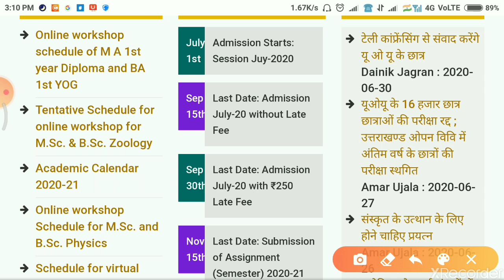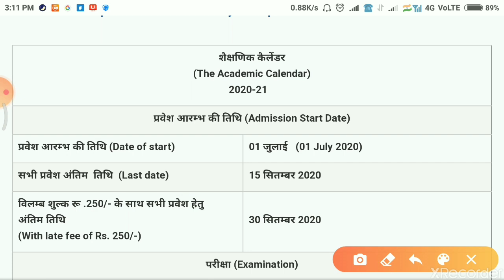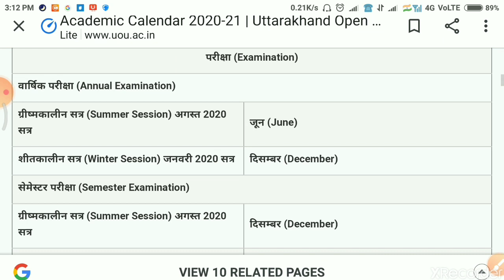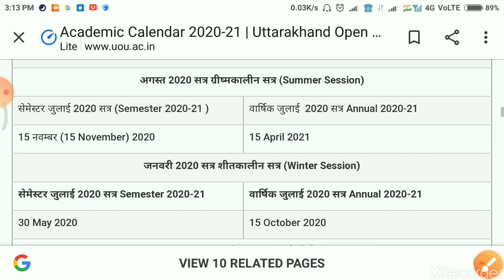उत्तराखण्ड मुक्त विश्वविद्यालय |uou admission 2020 |uou admission form last date 2020, UOU Online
uou admit card, uou exam date sheet,
uou exam 2019-20,
uou admission 2020-21,
 uou academic calender 2020-21,
 uou semester details,
 uou programme details,
uou admission 2020,
uou admission form 2020,
uttarakhand open university admission july 2020,
new admissions in uou,
uou assignments online,
uou exams date,
  uou ba exams kab se honge,
 uou m.a exam kab se honge,
uou exams starting date,
 uou exam kab se honge,
 uou open exam kab honge,
uou exams this year, uou news
uouonlineadmission 2020
Uttarakhandope University